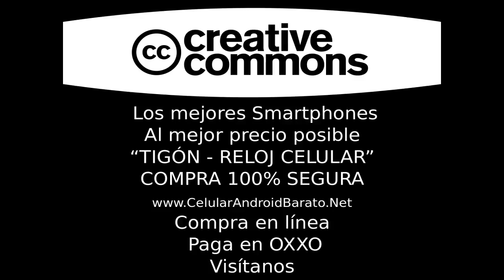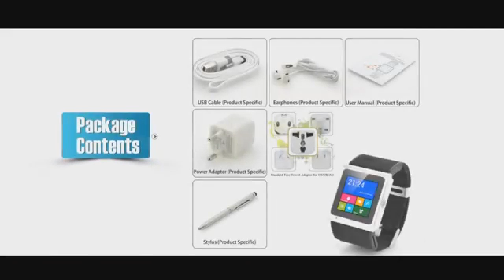Tigón - Reloj Celular 3G Dual Core Android 1.5 Pulgadas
Reloj Celular 3G Dual Core, Android 4.0, 1.5 Pulgadas te permite ser parte de la próxima generación de tecnología. Para conseguir el tuyo visita